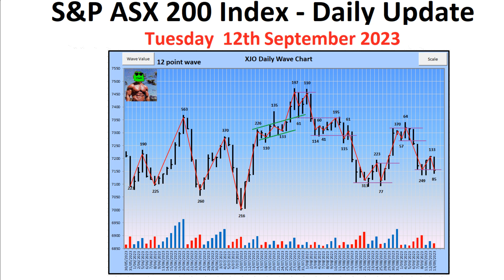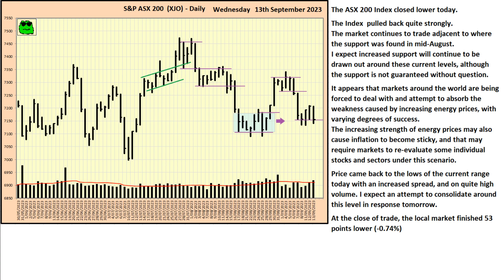S&P ASX 200 Index (XJO) - Daily Update - 13th September 2023